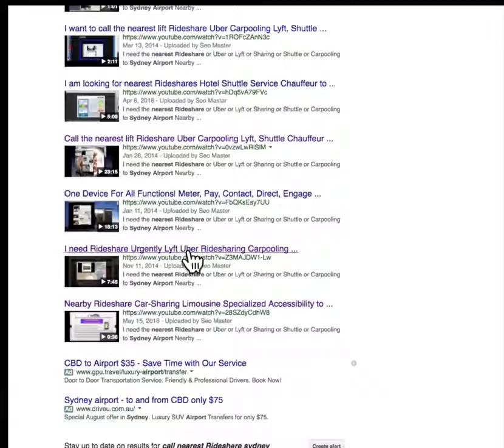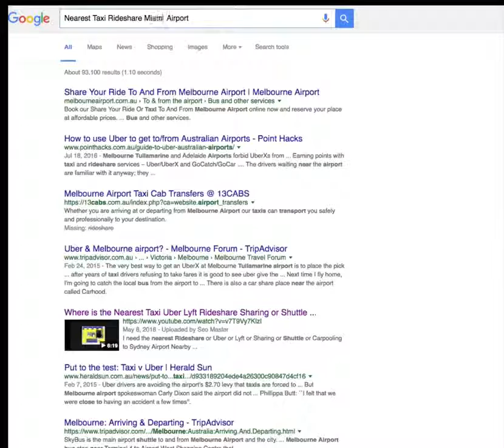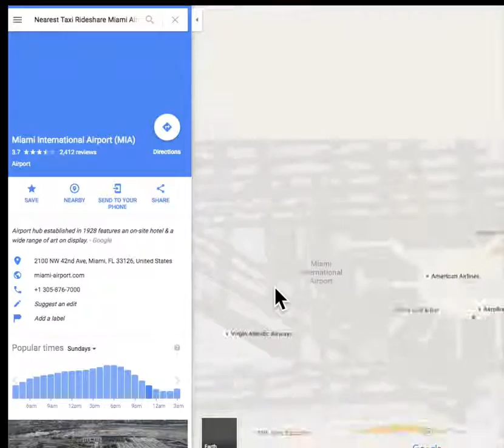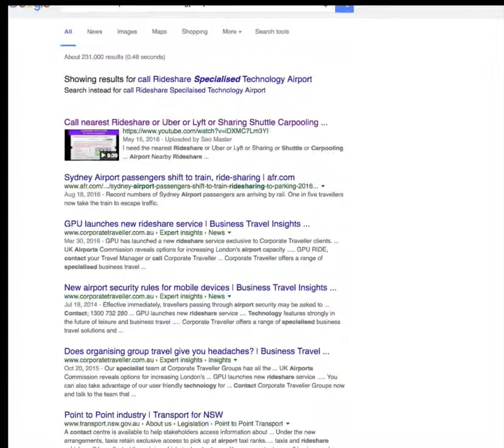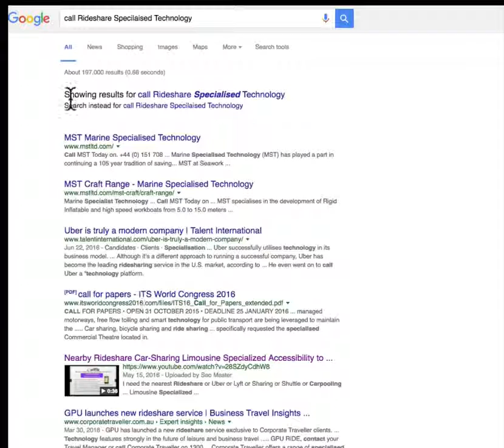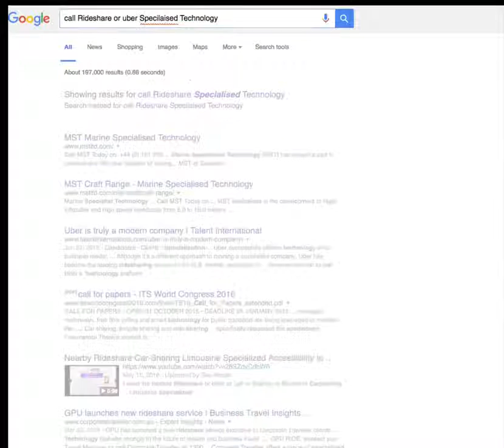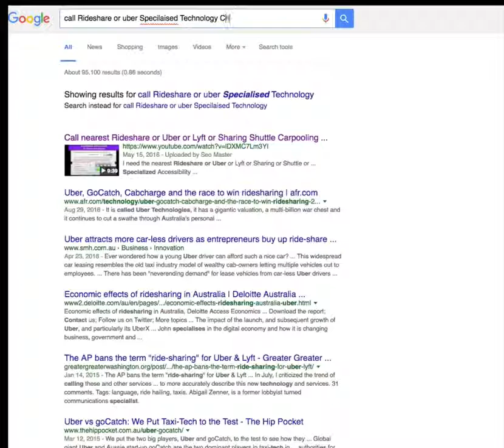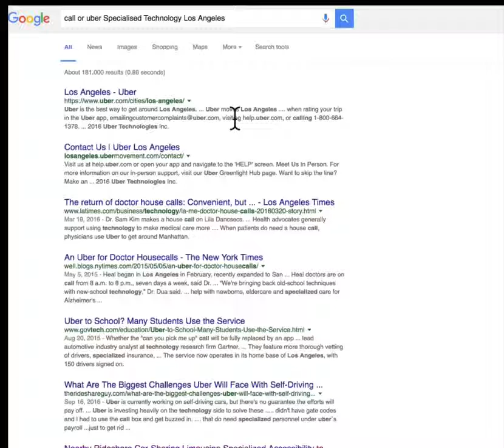2018 beamARide RIDESHARE TAXI SOON TO BE AVAILABLE WORLDWIDE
2018 beamARide RIDESHARE TAXI SOON TO BE AVAILABLE WORLDWIDE

PLEASE NOTE: VIDEOS WERE ORIGINALLY CREATED BETWEEN 2013 TO 2017

THE 2018 beamAride has been updated to include AI and other features . SOON TO BE SHOWN on the UPCOMING Website

Share your ride TAXI to airport ride wanted with GoCatch CatchALift,CoSeat beamAride™  beamAtaxi™

WEBSITE COMING TO YOUR LOCATION for the Latest Specials & News.

FIRST NAME: ….
SURNAME: …..
email (e.g. Joan SMITH)… .

2018 NEARBY RIDESHARE TAXI A totally Integrated , single Application, with payments on one tablet, flexible customisations and more! We have launched beamAtaxi™ and beamAride™  with the World's Greatest Application of its kind.

Here is a list of the best known master services The best rides in life are free! beamAride™ is so excited about being that we’re GIVING ONE FREE RIDE TO EVERYONE WHO DOWNLOADS beamAride™ or beamAtaxi™ APP THIS WEEK!
coseats
carpool
ShareURride
HopHop Ride
catchalift
Taxi WHEELCHAIR ACCESSIBLE VANS WHEELCHAIR ACCESSIBLE van vans sale HANDICAPPED ACCESSIBLE
Need TAXI NOW near me now rideshare rideshares share a ride With Our MASTER ride sharing apps beamAride™ beamAtaxi™
MAXI TAXI NOT fake taxi decatur BEST TAXIS app service services BEST CABS service
Book a Taxi anywhere beamAride™ beamAtaxi™ It's the only Taxi APP you will ever need.
BOOKCAB TAXI BOOKING service CALL CAB ONLINE What is an uber? UBER uberX UberBLACK UberSUV uberASSIST UberTAXI UberLUX Uber driver
Booking TAXI BOOKING book taxi online taxi TAXI BOOKING to airport MASTER Cab BOOK beamAride™ beamAtaxi™ RIDESHARE How much does beamAride™ beamAtaxi™cost? How much does Uber cost to Airport ? How much does Uber cost? World’s best rideshare
Find a Rideshare or Carpool, Online service for your rideshare or carpool | Daily commute or long distance | Passenger book a seat | Driver post a ride to save money on your next travel.
DOWNLOAD in your mobile one of the World’s most highly regarded taxi services. Operating Worldwide MASTER beamAride™ beamAtaxi™ Travel in style, for the less than the cost of a regular taxi – book now Just download the app and tap it when you need a ride – and we’re on our way.

That’s all you need to find out one good ride leads to another.

All beamAride™ beamAtaxi™ vehicles are licensed by the State and driven by insured, professional drivers. Every car is safety-equipped with a live camera and the app includes the beam911 emergency button.

Rideshare We have proudly launched the World-First Taxi and RideShare Applications based on the Revolutionary Internet Of Everything!